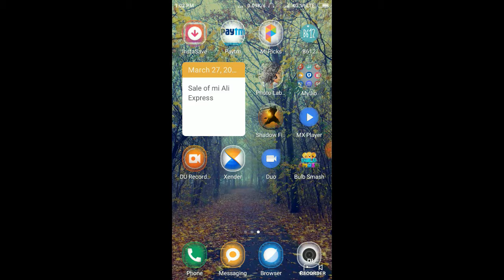Bulb Smash bulb तोड़ के paytm cash कमाये।| earn unlimited paytm cash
1.
2. Install & Open App
3. Then Connect & Login using your Facebook Account
4. Now you will redirect to app Dashboard & have Rs.10 in your app wallet
5. Start referring friends to earn more

Steps To Refer And Earn:

1. Open app  click on Invite option at bottom

Steps To Redeem Earnings:

1. Open app and click on wallet at top right side

2. Then select any Redeem mode: Paytm / Recharge

3. Now enter your Mobile number and click on Redeem option

4. You will get your Earnings soon.